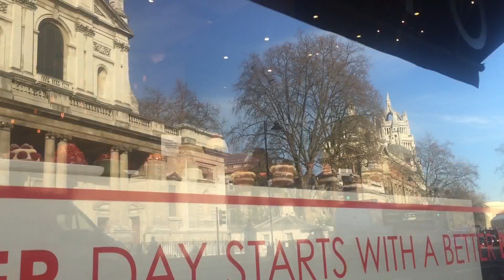Coach G V-Diary 06/04/2016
It’s all about getting good fats in and enjoying the run.